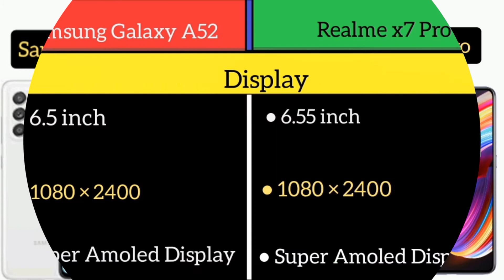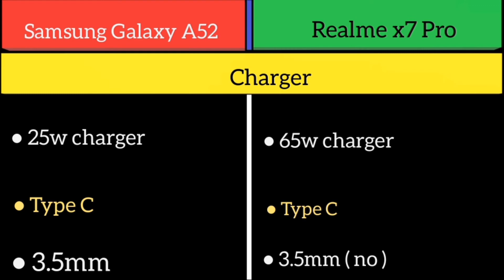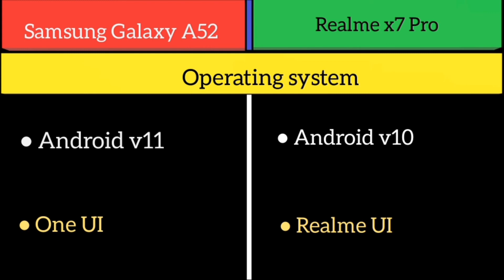Samsung Galaxy A52 Vs Realme x7 Pro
Super Amoled
90hz
120hz
Snapdragon 720g
Mt demensity 1000+
64mp quad
32mp
4500mAh
65w charger
25w charger